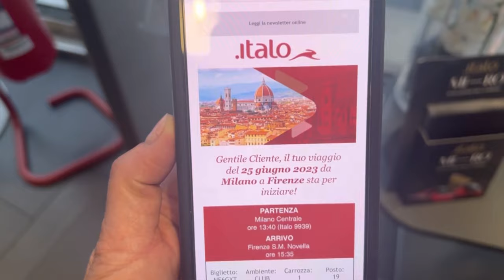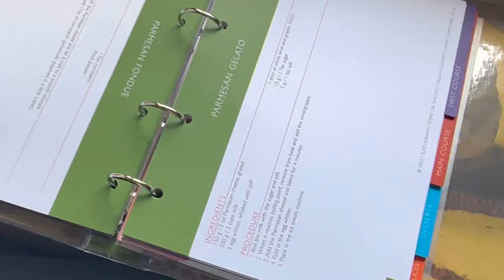A Dreamy Stay at Tuscookany Cooking School (In Tuscany!)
Join me for a visit to one of my "Bucket List" destinations! The fabulous Tuscookany Cooking School!

I'll show you how to get there, what the acommondations are like, the cooking classes, excursions and more! It was the trip of a lifetime with my two daughters.